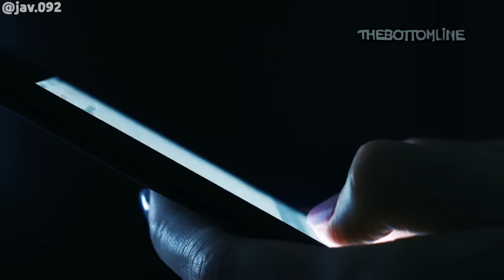5 Asli Bhoot || 5 Scary GHOST VIDEOS - AKELE MAT DEKHNA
5 Asli Bhoot || 5 Scary GHOST VIDEOS - AKELE MAT DEKHNA

Hello Mere Pyare Dosto, Toh Kaise hain Aap? These are 5 latest real ghost and horror activities videos. On this channel I not only post bhutiya haunted video but also real horror short video, which you can check in 'Shorts Tab'.

Gadgets I use:

Main Mic

Second Mic

In Today's new haunted video -

•Mexico se Angelo अपने दोस्त के यहां मे रहने आए, मगर सामने बने भूतिया घर में horror activities experience कर बैठे।
• Javier अपने दोस्त Antonio के घर उनका हाल जानने पहुंचे lekin unhe iss adventurous yet most horror challenge video में strange paranormal incidents experience ho gaya.
• Hospital ki 2 dravani videos, जिसमे Bhoot Ka Hamla aur ek परछाईं नूमा Saya कैमरा मे कैद हो गया.
• Society छोड़ जंगल में रहने आए एक व्यक्ति ने horse riding के दौरान  ek dravana Creature वहां मंडराता हुआ कैद कर लिया।

Chaliye ab apne Bhoot Baba 'TBL' 😜 ko dijiye ijazat. जल्द ही मिलते हैं आपसे एक और नई asali bhoot ki video के साथ. !